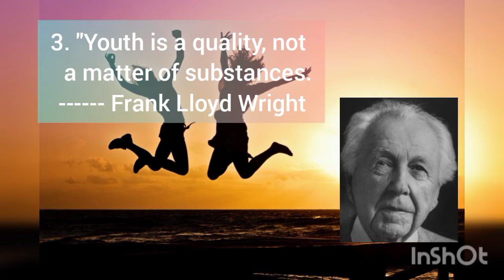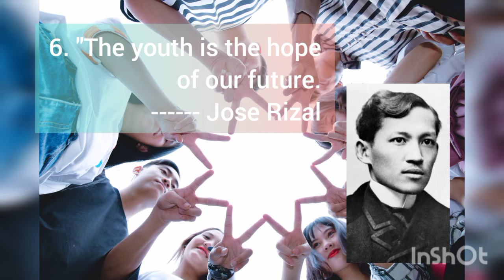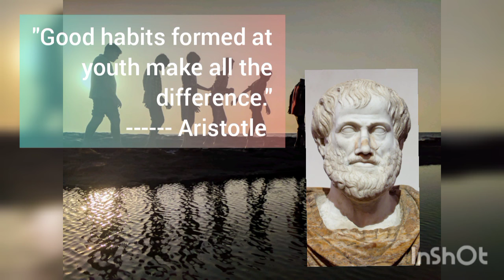Top 10 quotes related to 'YOUTH'.👨👩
This video is about quotes related to 'YOUTH'. Youth is the most wonderful time of our life. Enjoy your youth with your friends and family. Do not waste your time when you are a youth. Do things that are both useful to you and others.
This video is created by in shot.
Musician: @iksonmusic